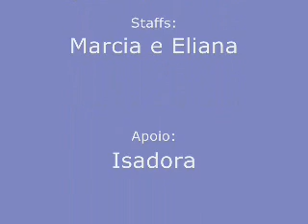J-music cover part 2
enguei-kai 2007
cortei a narraçao se naum ia ficar muito grande u.u